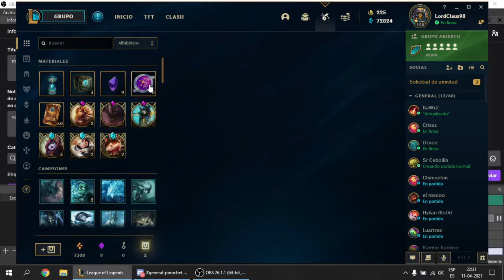10 años jugando lol y esto es lo mejor que me ha pasado en el juego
Gracias Dios del RNG